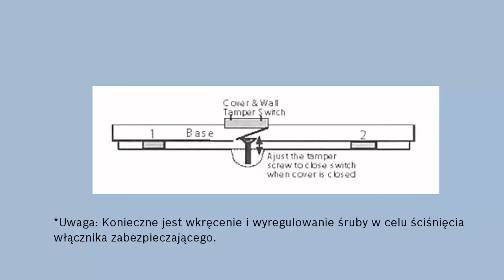Sygnalizator akustyczny 120FG005 (EU)